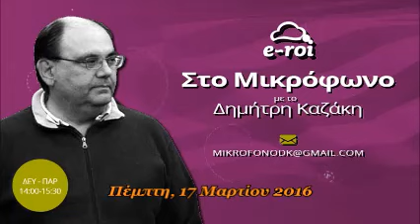«Στο Μικρόφωνο» με τον Δημ. Καζάκη στις 17 ‎Μαρτίου ‎2016.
«Στο Μικρόφωνο» με τον Δημ. Καζάκη, οικονομολόγο και γενικό γραμματέα του Ε.ΠΑ.Μ. ‎ Μαζί του σήμερα, ο δικηγόρος και συγγραφέας Νίκος Καραβέλος. 17 ‎Μαρτίου ‎2016.

Παρακολουθήστε την εκπομπή «Στο Μικρόφωνο» με τον Δημ.Καζάκη, καθημερινά 14:00 - 15:30.

Ο σταθμός e-roi.gr, αναρτά πλέον τις εκπομπές και σε νέα πλατφόρμα - Mixcloud. Για να ακούσετε τις ηχογραφημένες εκπομπές συνδεθείτε εδώ

Ροή στην είδηση: e-roi.gr

Ειδήσεις που αποκρύπτονται από τα συστημικά ΜΜΕ, θα σχολιάζονται θα αναλύονται και θα αντιπαρατίθενται στην κατασκευή πλαστών ειδήσεων που σερβίρονται στο πλαίσιο της πιο ξετσίπωτης προπαγάνδας. Την προπαγάνδα του φόβου και της εξαπάτησης.